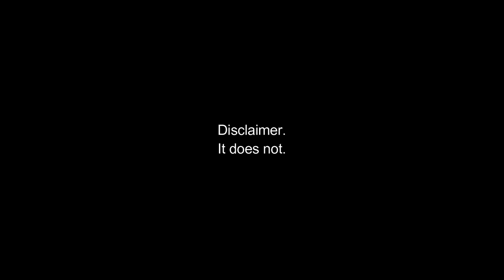Settlers SMP S2E01 - Great axe, great abs and a valley as my home.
This is the start of my time joining the Settlers SMP for season 2. Were using a bunch of interesting and fantastic mods that thus far has made everything I do a wonderfull and new experience.

To name a few : Origins Mod, of which I am a Tinkerer Blacksmith.
Mythic Mounts, Dragons, Griphens, Direwolves to name a few.
Create, something I will be placing some focus on during this season.